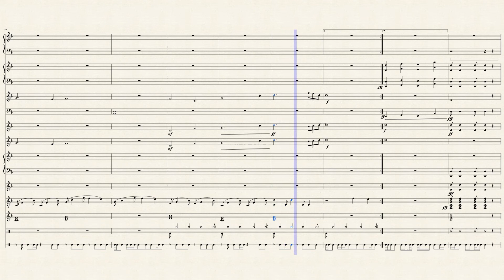Melodia del sangue: La sadica Ev-ila al massacro